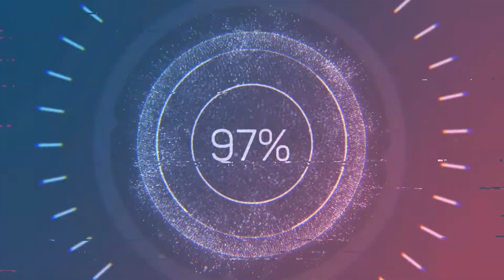Drag Battle Android Gameplay !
games car games,
free games,
racing games,
online games,
hooting games,
fighting games,
girl games,
zombie games,
new games,
games for girls,
games download,
car racing games,
puzzle games,
bike games,
multiplayer games,
driving games,
game online ,
fun games,
action games,
cool games,
adventure games,
kids games,
play games,
best games,
game grumps,
android game,
game drive,
Temple Run,